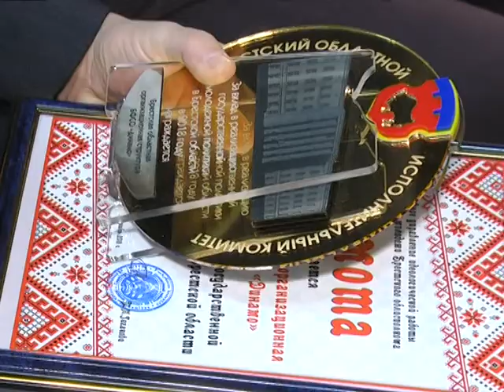2018-12-20 г. Брест. Подведение итогов реализации гос. молод. политики. Новости на Буг-ТВ.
Подведение итогов  реализации государственной молодёжной политики в Брестской области в 2018 году.